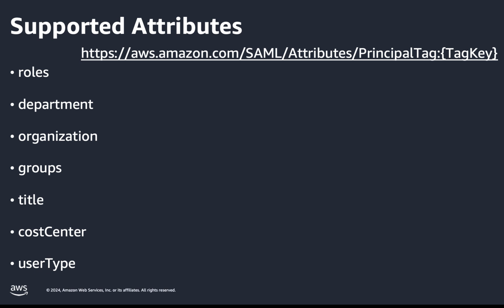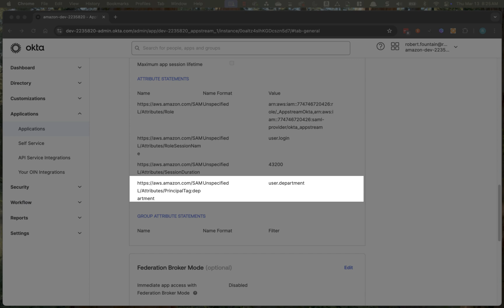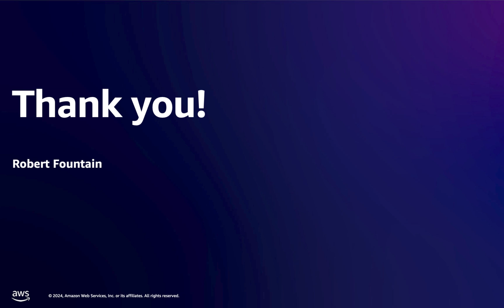AppStream 2.0 Application Entitlements | Amazon Web Services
Amazon AppStream 2.0 allows administrators to dynamically build the application catalog for their AppStream 2.0 stacks.  In this video, I will show you how to configure Application Entitlements for your AppStream 2.0 stacks.

00:00 - Introduction
00:35 - Configure Entitlements
01:27 - Configure Identity Provider
02:00 - Demo

Why AWS?